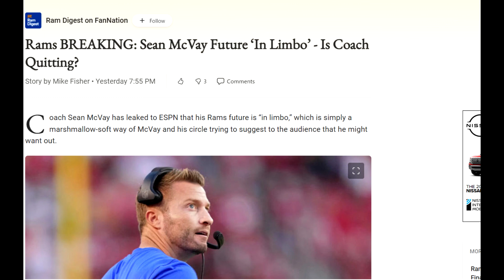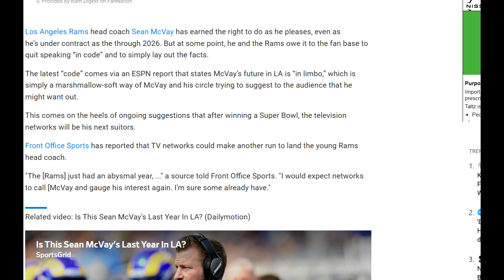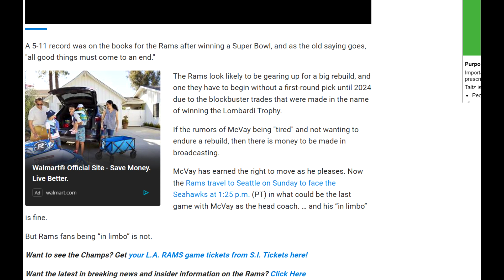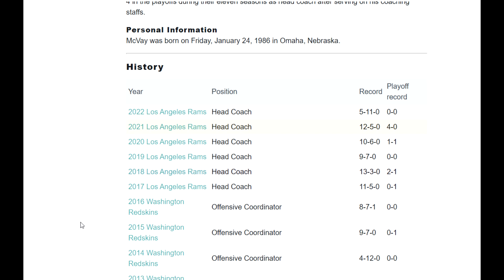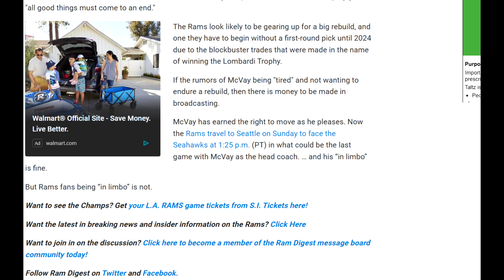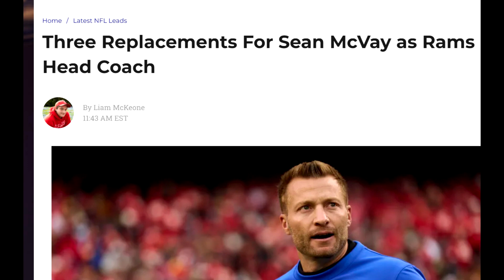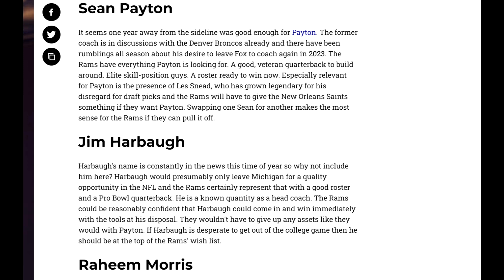SEAN MCVAY Quits on Los Angeles RAMS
SEAN MCVAY Quits on Los Angeles RAMS.  Video on what I think about this loser move by McVay and why teams should never hire him again.